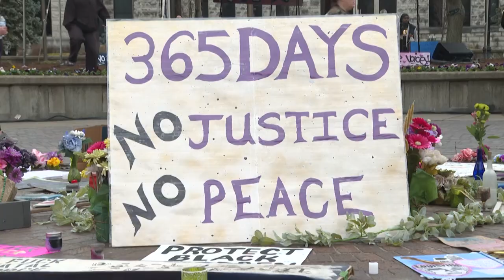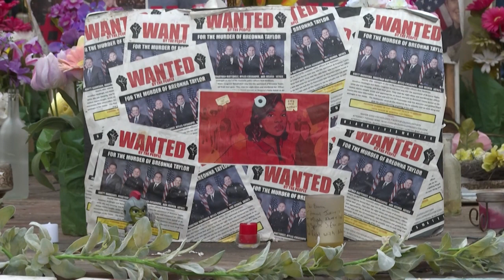Departamento de Justicia de EEUU investiga a la policía de Louisville por abusos | AFP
El Departamento de Justicia de Estados Unidos anunció el lunes una investigación sobre posibles abusos sistemáticos por parte de la policía en Louisville, Kentucky, 13 meses después de que agentes mataran a tiros a la afroamericana Breonna Taylor en una redada en su casa.